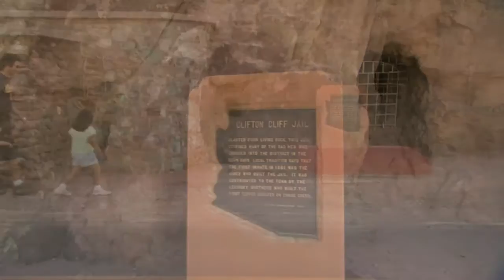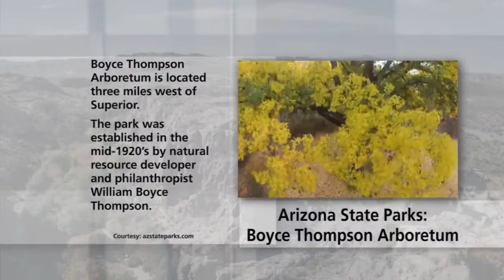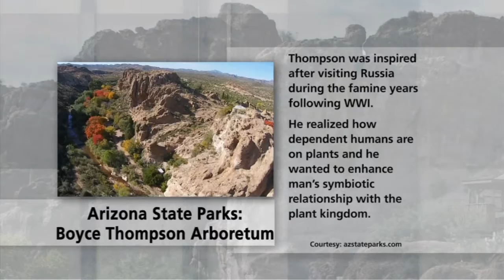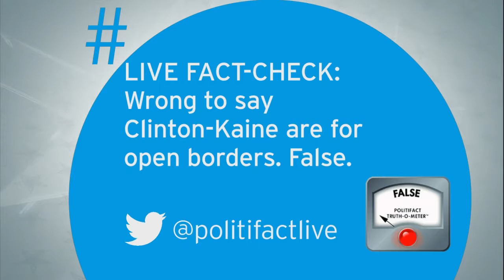Role and History of the VP & Linguistic/Body Language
The vice president of the United States is sometimes viewed being an accessory, but that person is one step away from running the country. Get a look at the presidential and vice presidential debates from experts in linguistics and body language. Never have we seen in modern history a presidential race with such a storm of hyperbole and never has it been easier to check whether any of it is true.